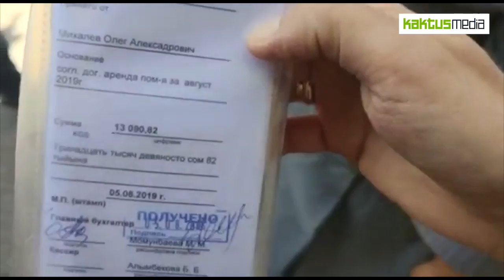"Кыргыз почтасы" выселяет арендатора из помещения